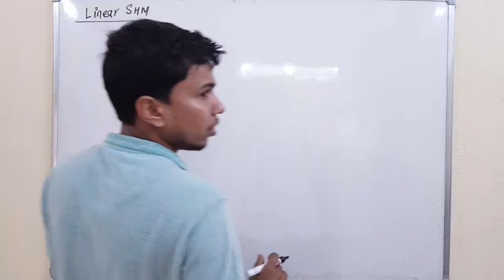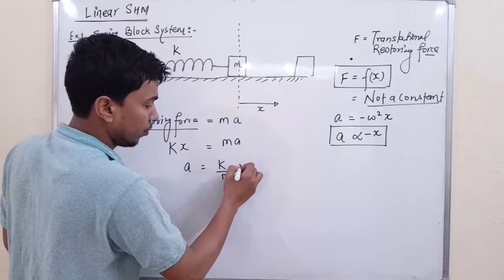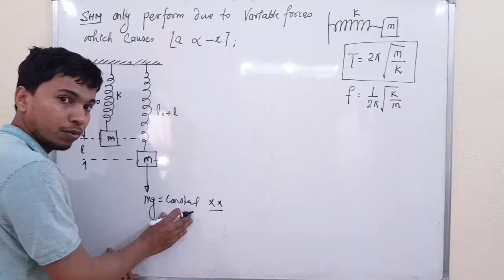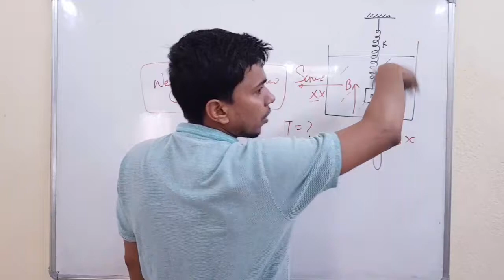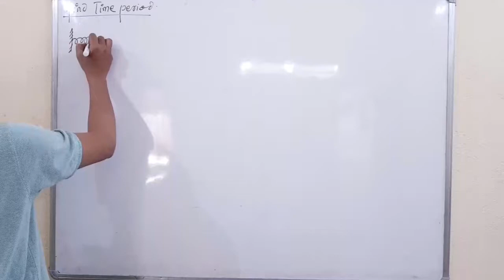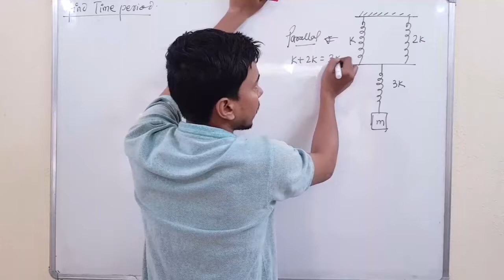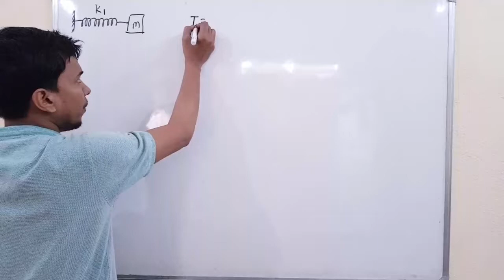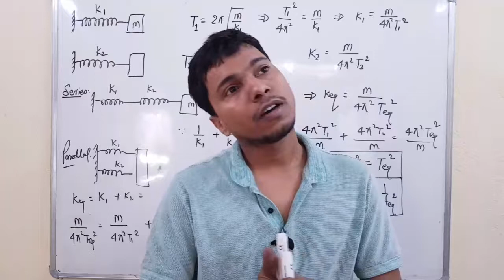Translational SHM | CLASS 11 PHYSICS | fizixium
Hello doston,
main aaj aapke liye laya hoon translational SHM ke complete concept and numericals.

aapka dost
RAJ ARYAN